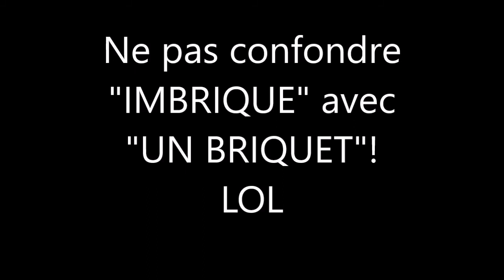367. 5e-Basique-Rectangles imbriqués